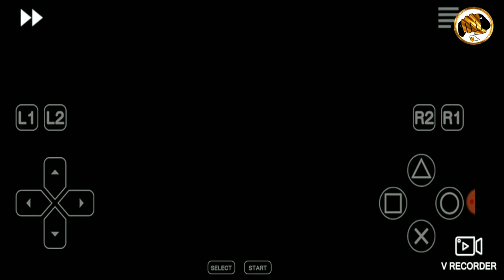Vlogs: Juegos para pasar el rato